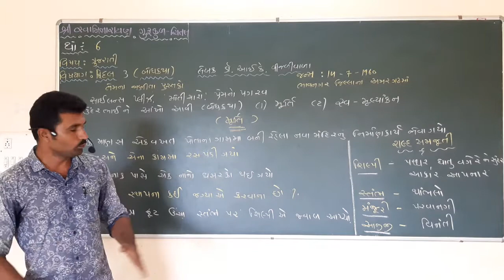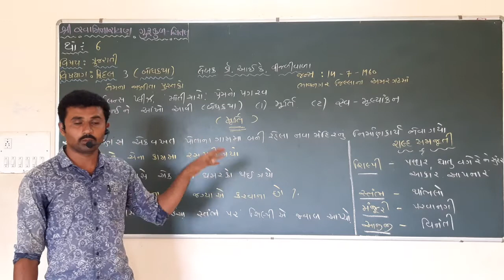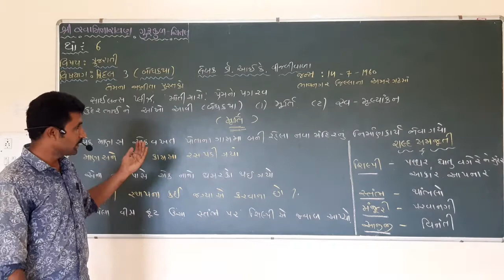STD 6, GUJARATI DWIDAL PART 3